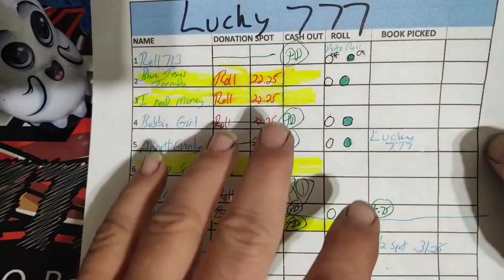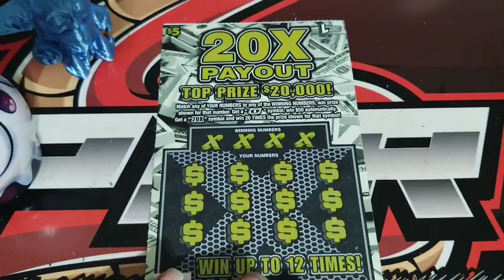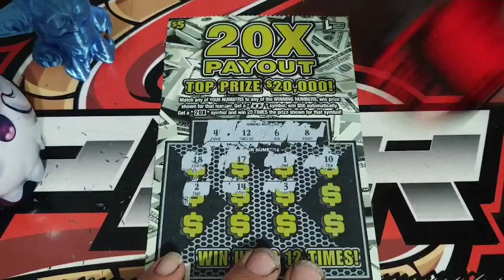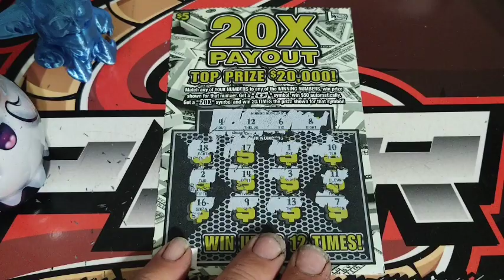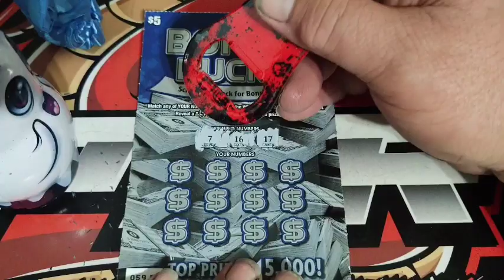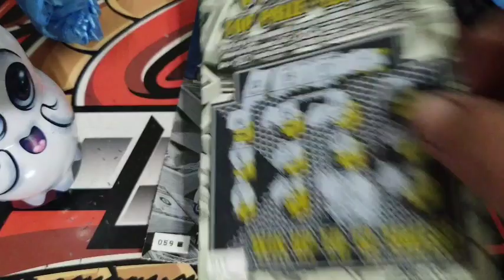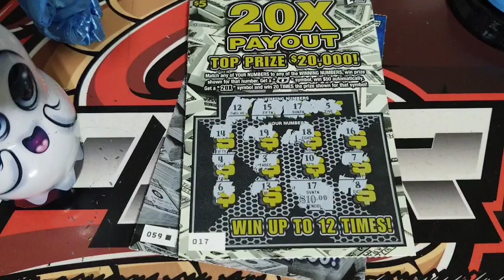VIPER 🐍👻 VS MERMAID SCRATCHER 🧜‍♀️